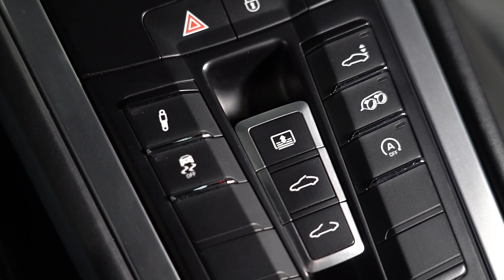WEST MOTORS LYON I Porsche 911 Type 991 Phase 2 Carrera S